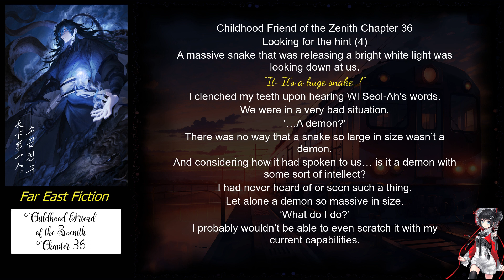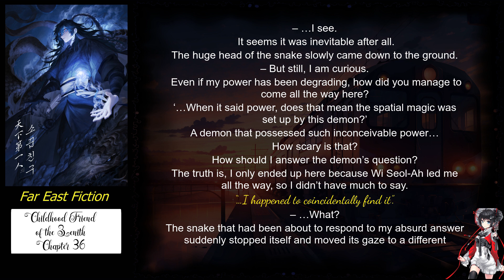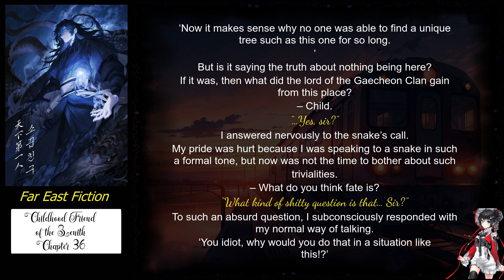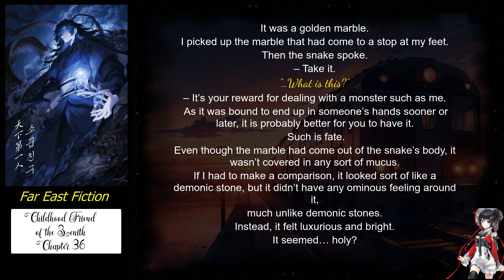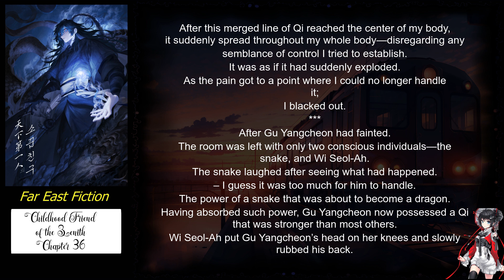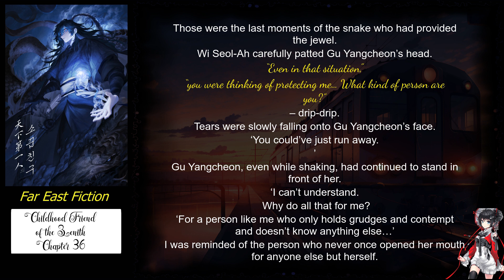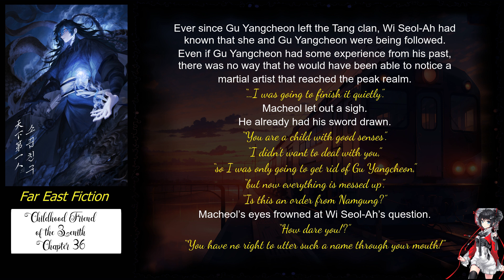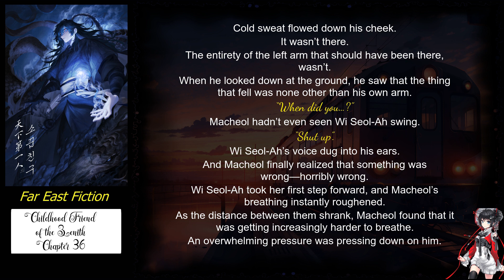Childhood Friend of the Zenith Chapter 36